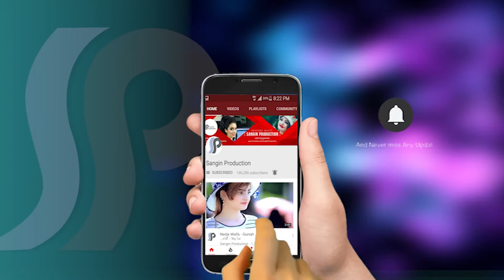ইরানি মেয়েদের কণ্ঠে গান যেমন চেহেরা ও তেমন